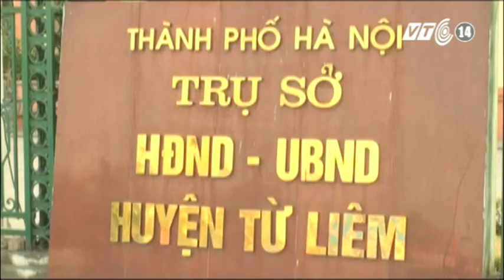VTC14_Hà Nội thống nhất thành lập 2 quận mới Bắc - Nam Từ Liêm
Với 100% đại biểu có mặt đồng tình, ngày 6/12 HĐND TP Hà Nội đã đồng ý điều chỉnh địa giới hành chính huyện Từ Liêm để thành lập hai quận có tên Nam Từ Liêm và Bắc Từ Liêm thay vì hai tên Từ Liêm và Mỹ Đình như nhiều người dân mong muốn.